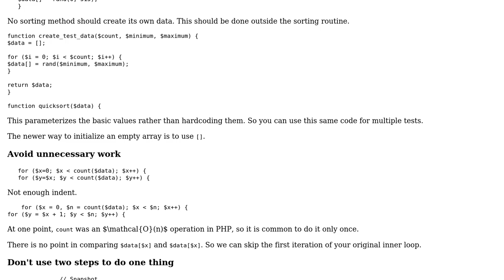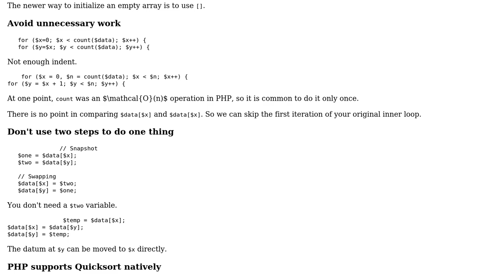Code Review: Manually sorting in PHP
With thanks & praise to God, and with thanks to the many people who have made this project possible! | Content (except music & images) licensed under CC BY-SA | Music | Images & others | With thanks to user mdfst13 user Aldy Surachman and the Stack Exchange Network Trademarks are property of their respective owners. You are responsible for your own actions.